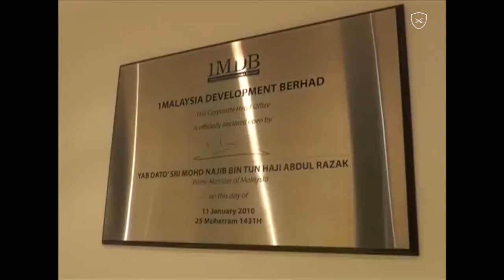Menteri Luar Arab Saudi Sahkan Najib Terima Derma Dari Saudi.